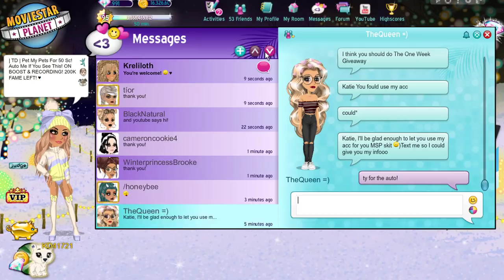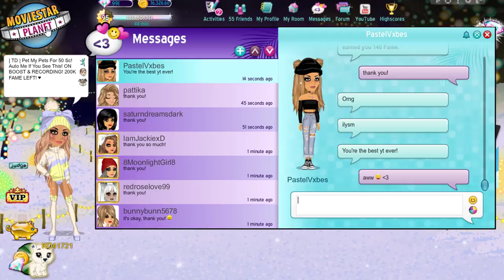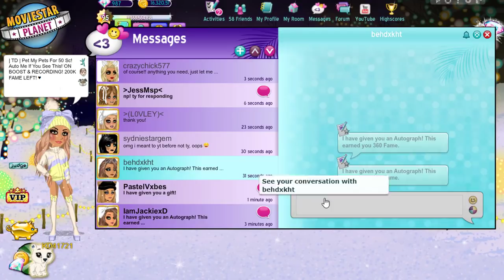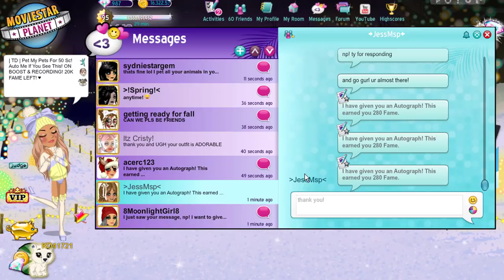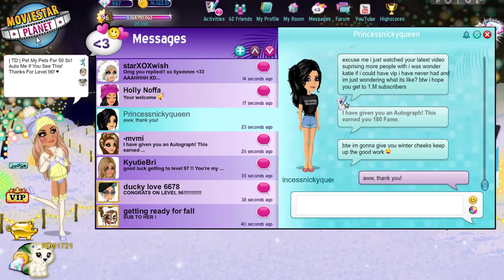Level 96 & Claiming 32 Million Fame On MSP!